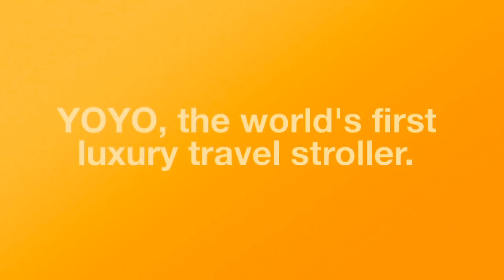The BabyZen YoYo Stroller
The perfect stroller for the city and beyond!